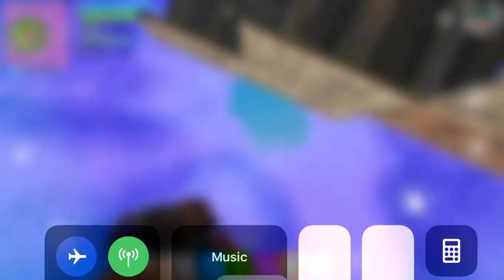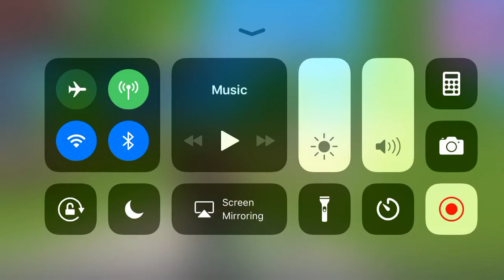Fortnite Episode 2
Yee Coletron5